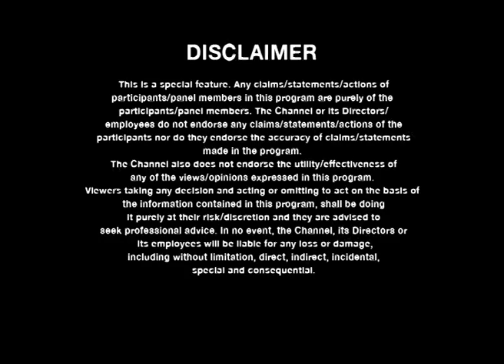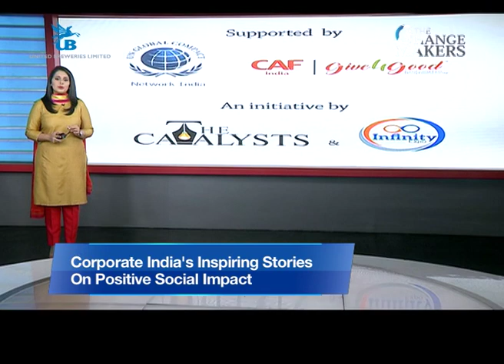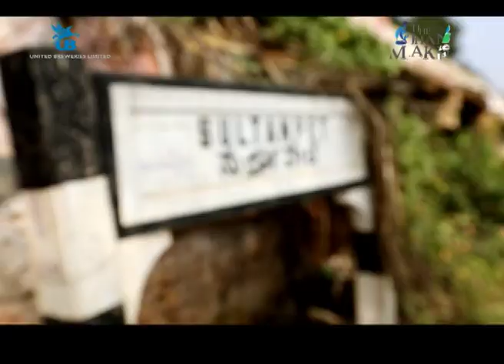The ChangeMakers, water conservation and replenishment initiatives by the United Breweries Ltd.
United Breweries Ltd. is committed to the water conservation agenda to ensure a healthy triple bottom-line from the environmental, social and economic perspective. A large number of interventions comprising of lake/pond rejuvenation, watershed development, creation of cement and earthen nala bunds, gully plugs, gabions and continuous contour trenches have been undertaken by the company across the country. The intent is to remain committed to the water vows to mitigate community’s water woes.